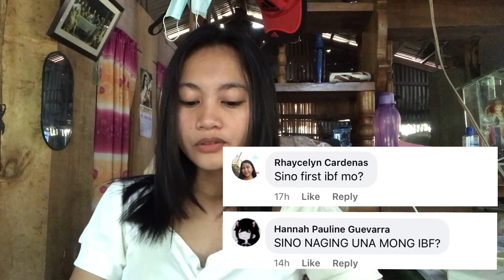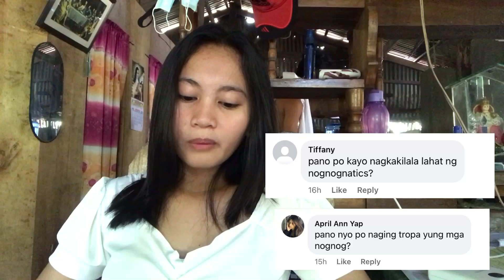Q AND A CHALLENGE (BIGLANG NAGCRUSH REVEAL) || Nicole Beguña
If you enjoy this video make sure that you click the thumbs up button (👍), comment down below for a shout out and if you have any suggestions in my next video.